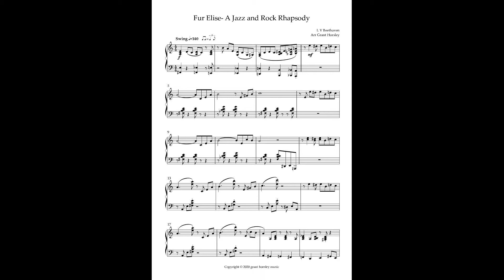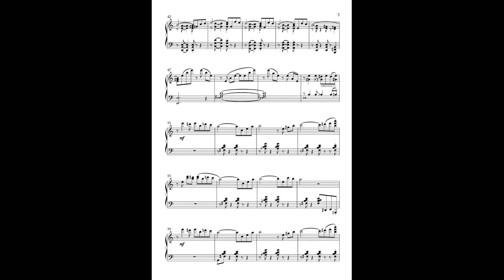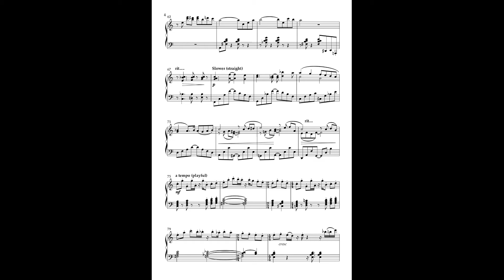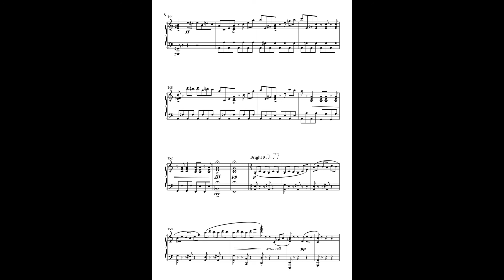"Fur Elise" A Jazz Rock Rhapsody- Solo Piano. Composed by Beethoven Arranged by Grant Horsley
"Fur Elise"- A Jazz and Rock Rhapsody- Piano solo Composed by Beethoven arranged by Grant Horsley
This arrangement has been kept as close to the original in terms of structure, but I wanted to give the whole piece a twist include Jazz and Rock styles.

It has been put at at Advanced Intermediate level- the whole score is on here for you to assess suitability
It is intended as a showpiece and to add something different to a repertoire list.
It is 8 pages long and nearly 5 minutes in length